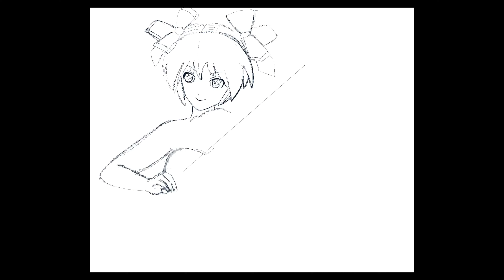ヴァイオリンを弾く初音ミク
ヴァイオリンを弾く初音ミクを描きました。
BGMはVOCALOIDオリジナル曲です。下にリンクを貼っておきます。